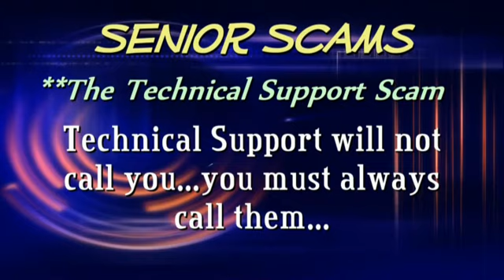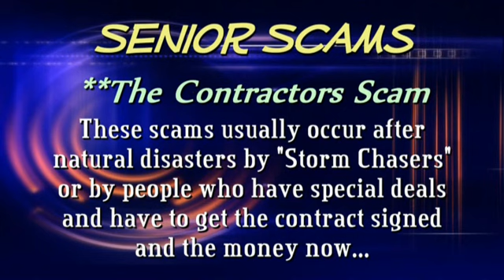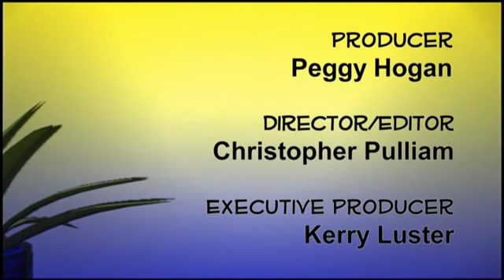It's a Wonderful Life SENIOR SCAMS!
Senior Citizen Coordinator Peggy Hogan and Officer Craig Dehart from the Florissant Police Department talk about the newest as well as the old scams that have hit many of Florissant’s Seniors and others throughout the area.